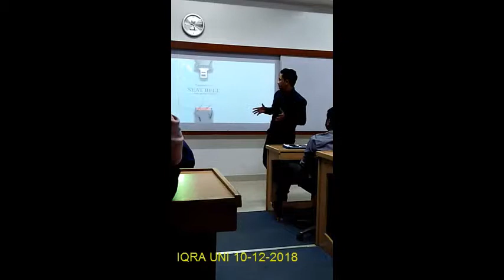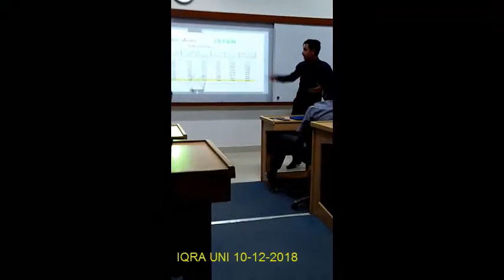Presentation on SEAT BELTS | Safety & Security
Presentation at IQRA University.